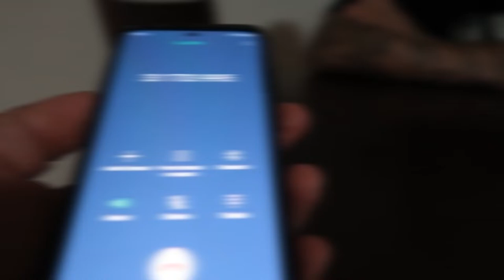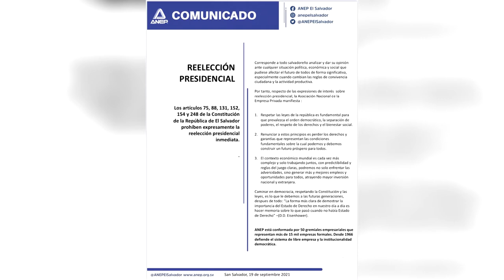Noticiero LPG 20 de septiembre: Gobierno pide eliminar controles a la escucha telefónica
La Ley de Intervención a las Telecomunicaciones podría sufrir reformas, de acuerdo a una petición del Gobierno salvadoreño.

¡Visítenos!